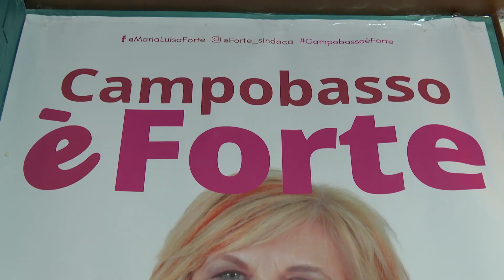Politiche sociali, la ricetta della candidata di centrosinistra Forte - 16/05/2024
Servizi TG | Politiche sociali, la ricetta della candidata di centrosinistra Forte | 16/05/2024